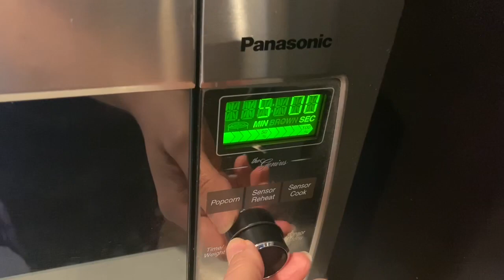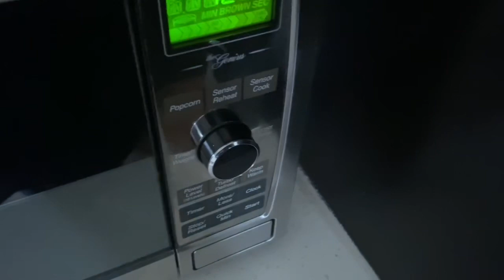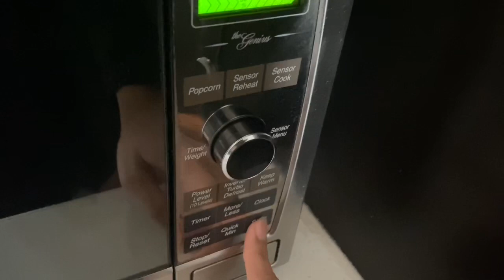My 90 Minutes Iftar Preparation || Dahi Bhalay, Keema Samosey, Naan Pakora